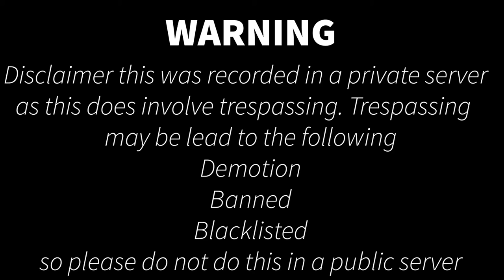Trespassing Thursday: Greenslade to Berrily on foot (ft.BubblySugxr)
In this video me and BubblySugxr went to Berrily from Greenslade on foot.
There are 2 parts to the video.
Part 1. The easy way.
Part 2. The hard way.